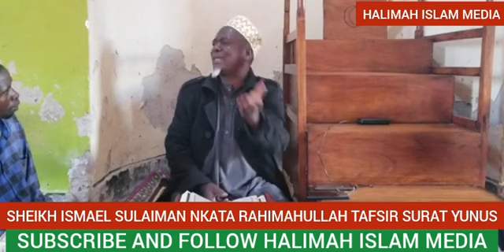Sheikh Ismael Sulaiman Nkata / Tafsir Surat Yunus pt 9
eid_prayer_khutuba_in_ uganda
A_commette_reviewing_uganda_moslem Constitution
# morning Adhikar
# Evening Adhikar
Nice Dua
# Allah Akbar
HALIMAH CHARITY UGANDA
Sheikh Nuuhu Muzaata Batte
# Bukedde Tv
# NTV Uganda
BBS Terefayina
Spark Tv
NBS TV
DAAWA TV UGANDA
Agataliko nfufu
# Mwasuze mutya
# Akawungeezi
Buuza Imaam
# Sharif Nagweere
# Sheikh Answar Sadat
Islamic school
okukola Hijjah
juma khutuba
Aqeedah Assalaf
Kyankwanzi
kyagulanyi Sentamu
Ntebe Airport
Saudi Arabia
Tegeera_Obusiramu bwo
SK Muslim Daawa official
muft menk
surat yasin
Obubbi bwa shirik
Amazambi Amanene
obubbi bya music